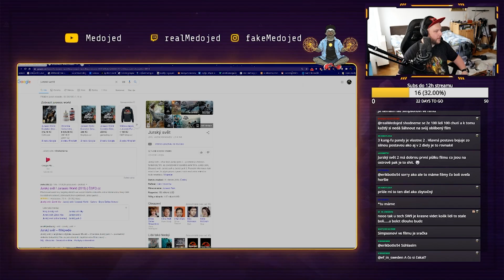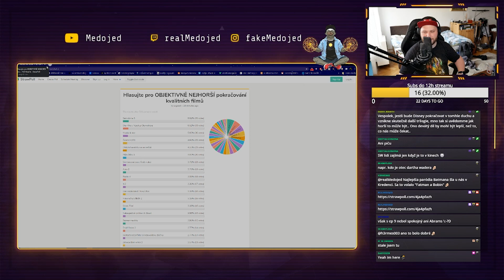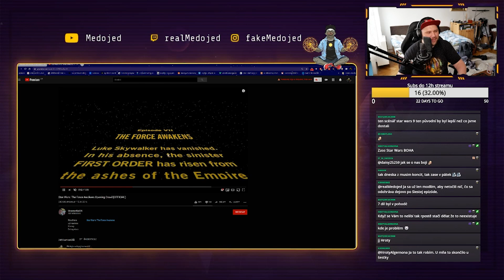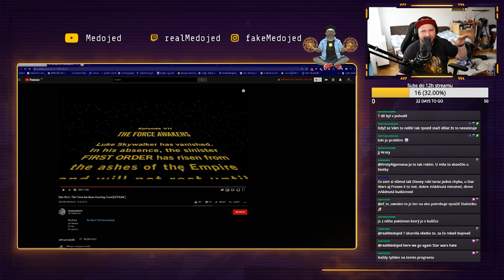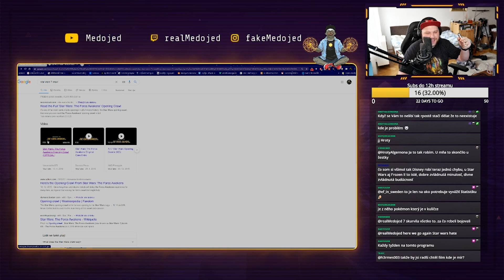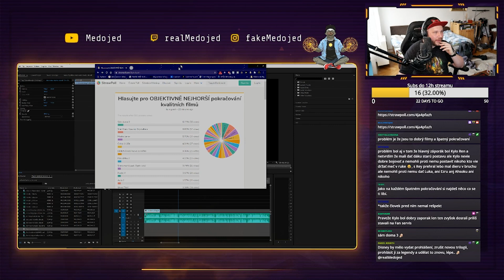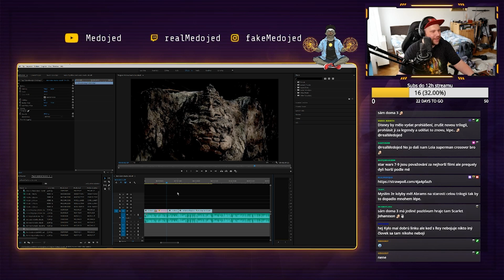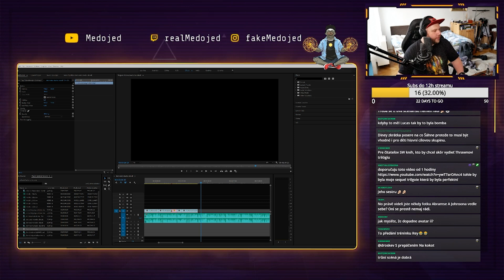JEDNO ZAKLADNÍ ROZHODNUTÍ, KTERÉ POHŘBILO SEQUELY DŘÍV NEŽ ZAČALI!